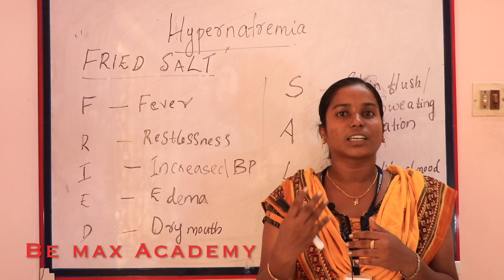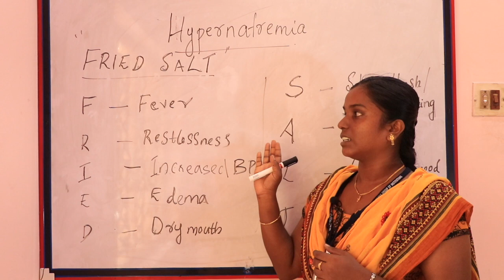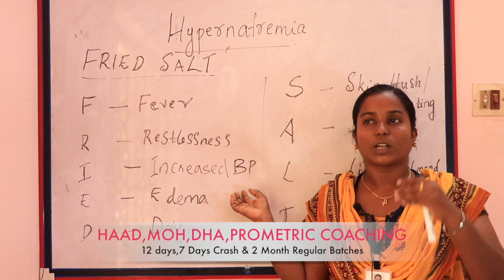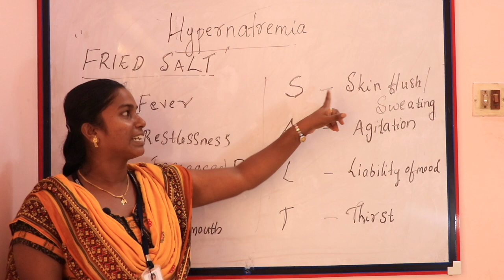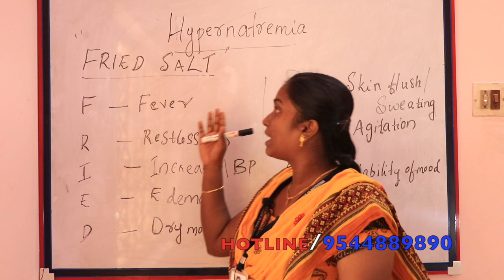Hypernatremia 'FRIED SALT' Be Max Academy- Best Coaching for IELTS,OET,HAAD,MOH, Prometric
BeMax academy is a unique venture established in the year 2014. Our head office is located near to Travancore Medical College (Medicity), Kerala, India. As a stepping stone, we provided IELTS,OET,PTE, HAAD, MOH, DHA and PROMETRIC coaching solely for nurses, Achievement of 100% examination results within a stipulated time was a cutting edge for us to become one of the leading coaching centres in India. Later we expanded our coaching for other Medical professionals including Doctors, Dentists, Pharmacists, Lab technician’s, Physiotherapists, Radiographers etc.

Bemax Academy is the only institution in India, providing coaching classes for all Medical, Nursing and Paramedical Professionals. Our institution is deal for education in a serene environment. Our asset is our team of highly dedicated and qualified faculties with a clear vision of always ensuring student’s delight.